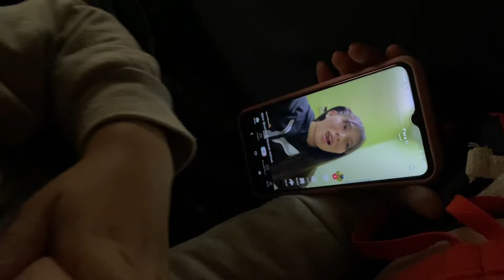VLOG✨ rutina diaria, haul, probando la piscina de cheddar & más